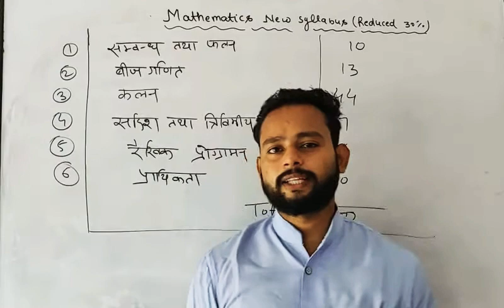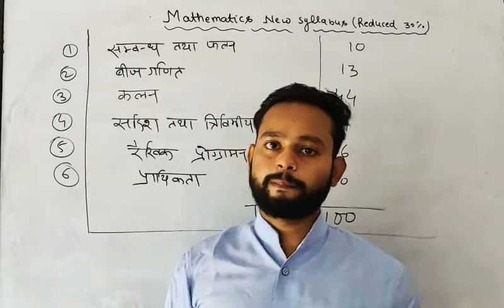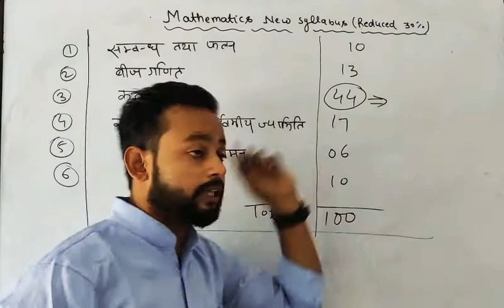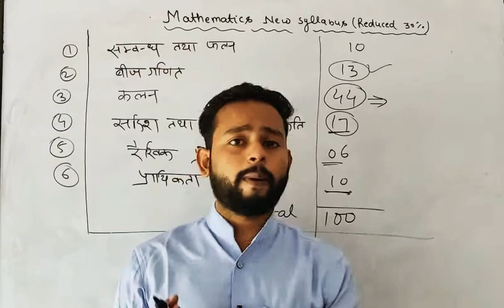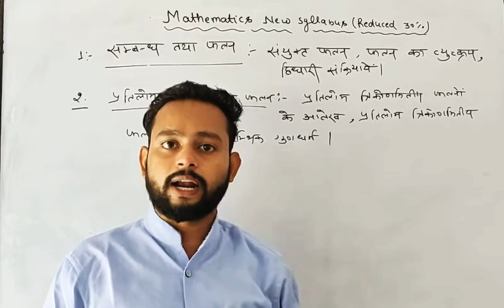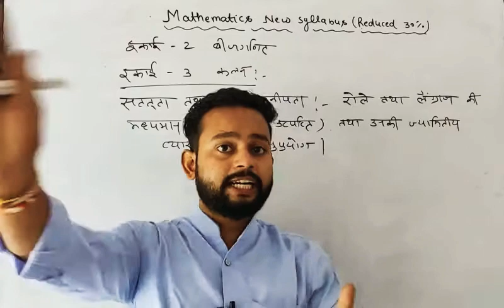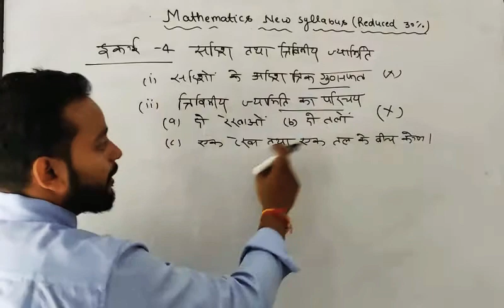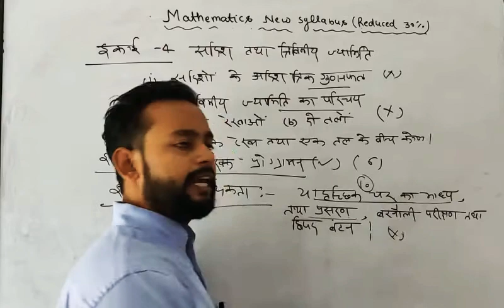Mathematics new syllabus (2020-21) reduced 30 % for class 12th